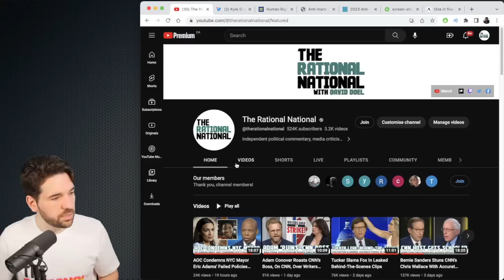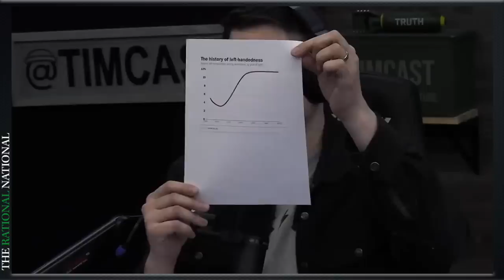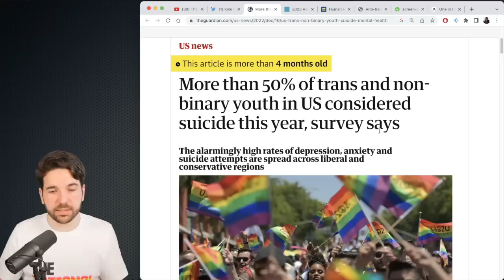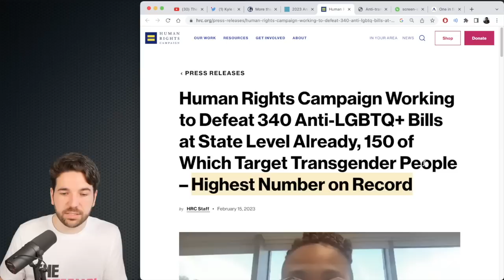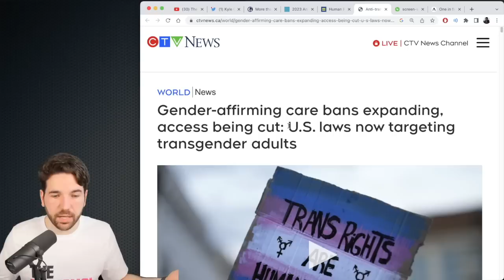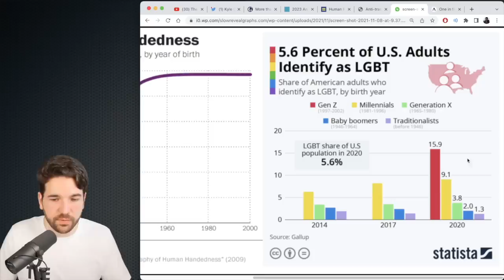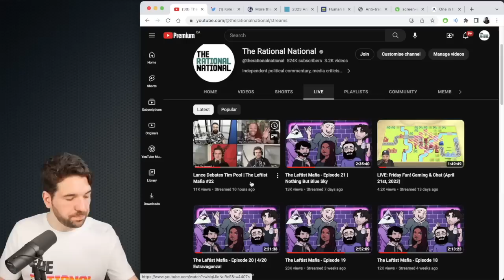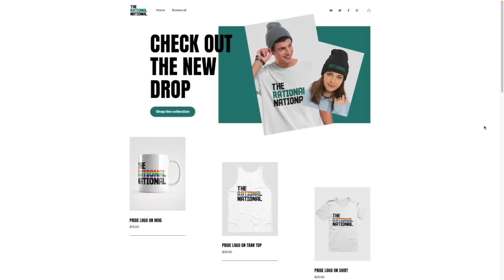Lance Of 'The Serfs' Nails Tim Pool In Debate Over LGBTQ+ Rates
Breaking down the wonderful moment when Lance of 'The Serfs' showed Tim Pool some actual context around the increased rate of people identifying as LGBTQ+.

(clip used, h/t 'ItIsMeKyleG' Kyle G)
(The Guardian on trans and non-binary youth)
(Human Rights Campaign working to defeat bills)
(gender-affirming access being cut, CTV News)
(graph of left-handedness and rise in LGBTQ adults)
(Americans who self-identified as LGBTQ, Axios)